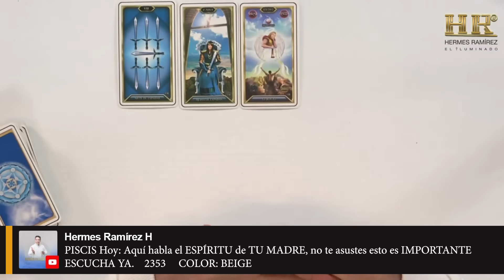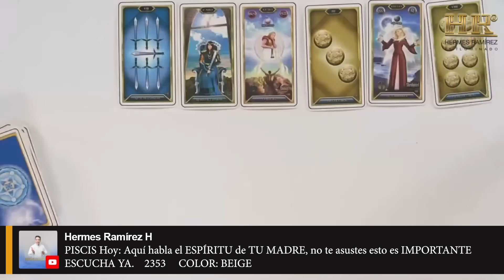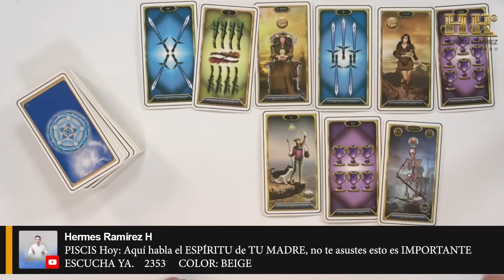PISCIS Hoy: Aquí habla el ESPÍRITU de TU MADRE, no te asustes esto es IMPORTANTE ESCUCHA YA.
Lee más...